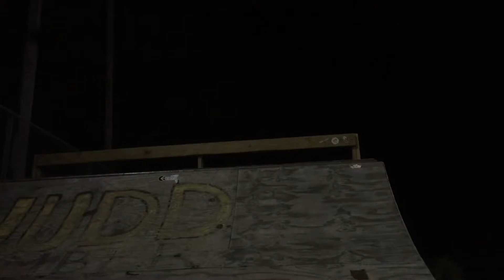BMX front flips with Dakota Lampert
Showed up to the park and Dakota decided to to do a front flip then leave lol

Follow him on Instagram @d_lampert

Follow me on all social media @thatgth1ll